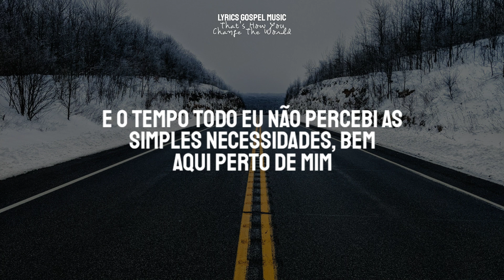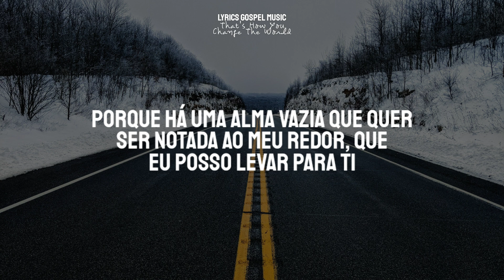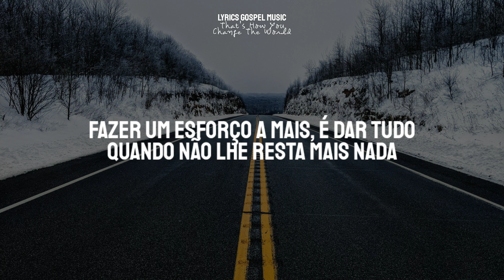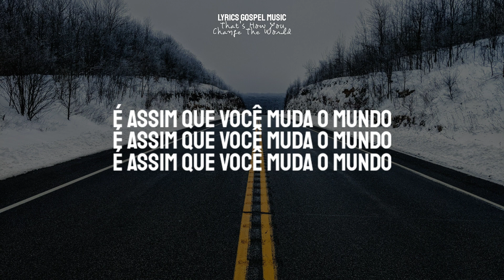Newsboys - That's How You Change The World (Tradução)